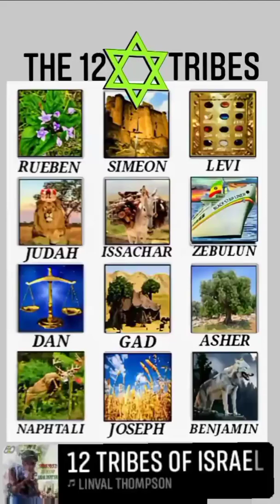LINVAL THOMPSON 12 🔯 TRIBES OF ISRAEL